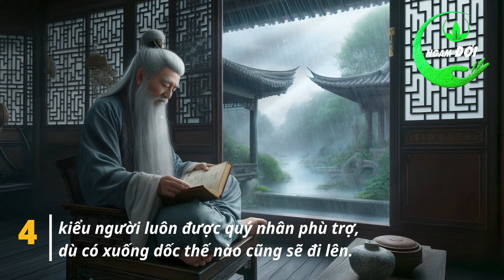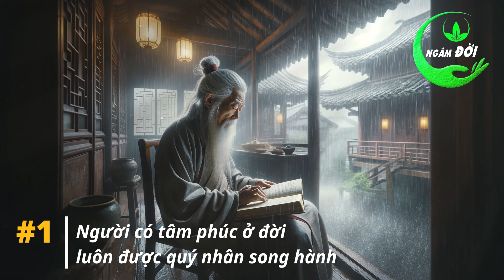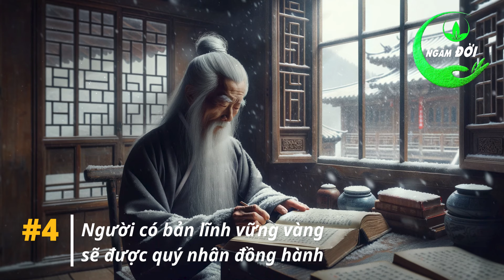Giữa Đời Nhiễu Nhương, Làm Gì Để Đi Đâu Cũng Được Quý Nhân Phù Trợ | Triết Lý Sống Thâm Thúy Ở Đời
Ngâm Đời xin gửi tới quý vị triết lý sống thâm thúy ở đời: Gieo Được Nhân Duyên Tốt, Dù Đi Đâu Cũng Được Quý Nhân Phù Trợ. Cổ nhân thường nói "Ba phần số mệnh, bảy phần nỗ lực". Số mệnh không tốt không có nghĩa là cuộc đời bạn không thể vực dậy. Điều quan trọng là nỗ lực của bạn như thế nào. 7 phần nỗ lực này chính là thói quen, tính cách được hình thành và nuôi dưỡng trong quá trình sống sau này. Đây mới thực sự là những yếu tố quan trọng quyết định vận mệnh của bạn. Vì thế việc bạn gặp quý nhân hay không là do bạn chứ không phụ thuộc vào may mắn. Chỉ khi bản thân có năng lực, giá trị của riêng mình, bạn mới có cơ hội thu hút được quý nhân đến gần.

00:00:00 Gieo Được Nhân Duyên Tốt, Dù Đi Đâu Cũng Được Quý Nhân Phù Trợ.
00:00:50 1. Khiêm tốn bản thân, tôn trọng học người khác, chính là “phong độ”
00:03:35 2. Thay đổi góc nhìn, tôn trọng người khác, chính là “độ lượng”
00:05:57 3. Quan tâm bình đẳng đến người khác, đó chính là cao độ
00:08:38 4 kiểu người luôn được quý nhân phù trợ, dù có xuống dốc thế nào cũng sẽ đi lên.
00:10:16 1. Người có tâm phúc ở đời luôn được quý nhân song hành
00:11:31 2. Người điềm đạm, không lo sợ sẽ được quý nhân phù trợ
00:12:35 3. Những người có nhận thức về bản thân sẽ được đồng hành với quý tộc
00:13:37 4. Người có bản lĩnh vững vàng sẽ được quý nhân đồng hành